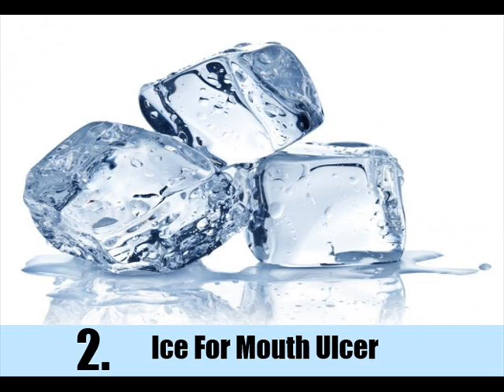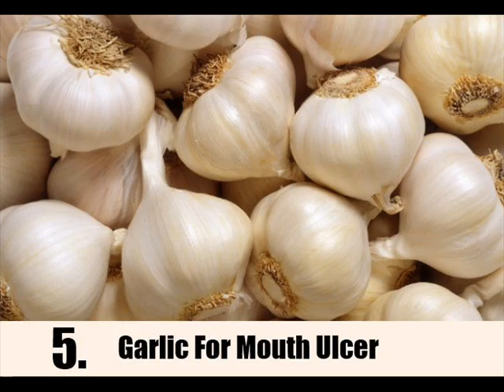6 Best Home Remedies For Mouth Ulcers